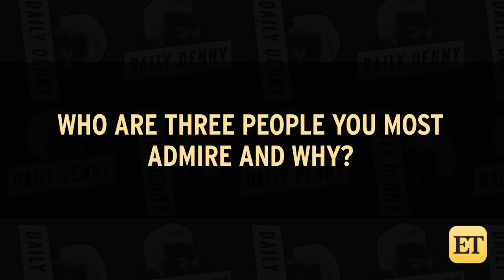Jen McCallister AKA jennxpenn Plays 2 Truths & A Lie, Talks 'Foursome' Season 3 | Daily Denny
It's Daily Denny friday! This week our special guest is Jennxpenn, Jenn McAllister! First, 2 truths and a lie! Next, we're talking 'Foursome' season 3, what trouble will a trip to Beach Island create for the cast?